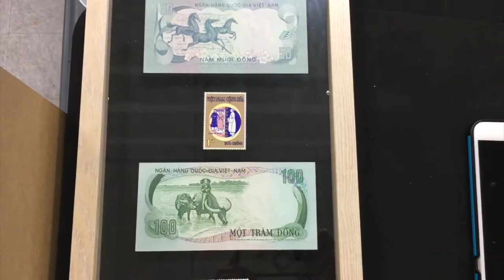VATV | Tưởng Nhớ Ngày Quốc Hận 30/4/1975 Cầu Nguyện Cho Việt Nam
09/05/2019
Bích Phượng